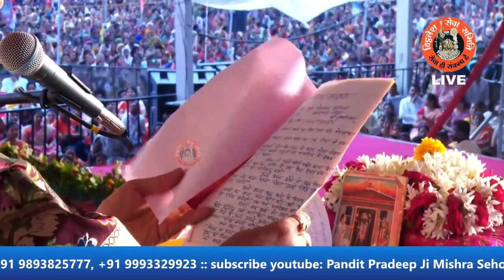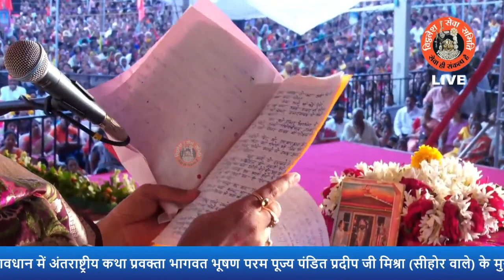संभाजी नगर से आये एक भक्त के पत्र से जाने गले की गांठ की ठीक हुआ ? || Pandit Pradeep Ji Mishra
संभाजी नगर से आये एक भक्त के पत्र से जाने गले की गांठ की ठीक हुआ  | Pandit Pradeep Ji Mishra | V.S.S Sehore News